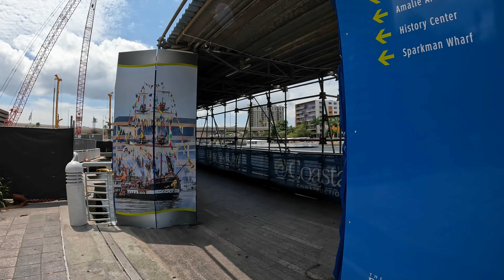Tampa Riverwalk - Tampa, Florida | Walkthrough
The Tampa Riverwalk is a 2.6-mile-long open space and pedestrian trail along the Hillsborough River in Tampa, Florida. The Riverwalk extends along most of the downtown Tampa waterfront from the Channelside District on the eastern terminus to the mouth of the Hillsborough River and then north along the riverside to Tampa Heights, forming a continuous path that connects a multitude of parks, attractions, public spaces, and hotels. Among the notable points of interest along the Riverwalk are the Tampa Bay History Center, Amalie Arena, the Tampa Convention Center, Rivergate Tower, Curtis Hixon Waterfront Park, Water Works Park, and the Waterfront Arts District which includes the Tampa Museum of Art, Florida Museum of Photographic Arts, Glazer Children's Museum, and the Straz Center for the Performing Arts. Locations along the Riverwalk play host to many community events, most notably the numerous festivals held at Curtis Hixon Park and the arrival of the "pirate ship" Jose Gasparilla, which moors at the Riverwalk behind the Convention Center during the Gasparilla Pirate Festival.

According to the city, the purpose of the Riverwalk is to "enhance the image of Tampa as a beautiful and unique destination" and highlight Tampa's waterfront.

Tampa's Riverwalk has its origins in the 1970s, when much of the downtown waterfront consisted of aging warehouses and industrial facilities related to the nearby Port of Tampa. Tampa mayor Bill Poe conceived the idea of a park and walkway behind Curtis Hixon Hall, a civic center along the Hillsborough River that was one of the few public spaces in the area. The city built a short stretch of boardwalk on the east side of the river behind the Hall, but a lack of funds to buy adjoining properties and subsequent mayors' disinterest in the project paused further construction. Tampa renewed its push to revitalize its "desolate" downtown in the mid-1980s, and over the next decade, obsolete Curtis Hixon Hall was replaced by a riverside park and the Tampa Convention Center, Amalie Arena, and the Florida Aquarium were constructed with mostly public funds along the waterfront. However, change was limited by many underutilized spaces and poor transportation options inside the downtown area.

In 2002, mayoral candidate Pam Iorio pledged to jumpstart the Riverwalk project if elected. She won, and construction soon began on two parks behind Amalie Arena and a connecting pathway along the Garrison Channel. The Riverwalk progressed in phases over the next few years with funds from the city, a $20 million fundraising campaign, and occasional state and federal grants. The project reached a significant milestone in 2010 when Curtis Hixon Waterfront Park, a new Tampa Museum of Art, and the Glazer Children's Museum all opened near the location of the original 1970s boardwalk, which had been replaced by the widest portion of the modern Riverwalk directly across the river from the University of Tampa. Bob Buckhorn, who succeeded Iorio as Tampa's mayor, was a strong advocate for downtown redevelopment and continued the push to expand the Riverwalk. In 2014, a federal transportation grant was used to complete a $9.2 million boardwalk under the Kennedy Boulevard bridge, connecting all existing segments into one continuous path about two miles long. A further northward extension completed in 2016 stretched the path past the Straz Center for the Performing Arts and under Interstate 275 to newly opened Waterworks Park in the adjoining neighborhood of Tampa Heights, bringing the total length of the Riverwalk to 2.6 miles.

Upon completion, Tampa's Riverwalk quickly became both a community gathering place and a busy non-vehicular corridor connecting various downtown attractions and hotels. Besides pedestrian traffic, bicycles and motorized scooters are available for rent at many stations along the path, and a water taxi provides service between the Riverwalk and nearby areas such as Hyde Park, West Tampa, Harbour Island, and Davis Islands. In addition, the TECO Line Streetcar runs parallel to the Riverwalk along the Garrison Channel and provides a connection to the interior of downtown and the nearby historic neighborhood of Ybor City.